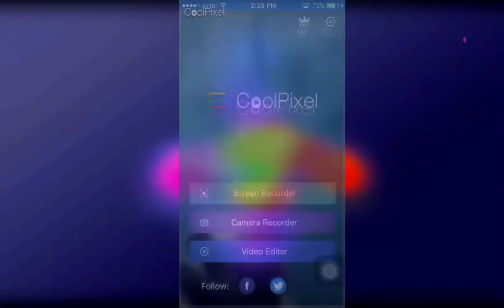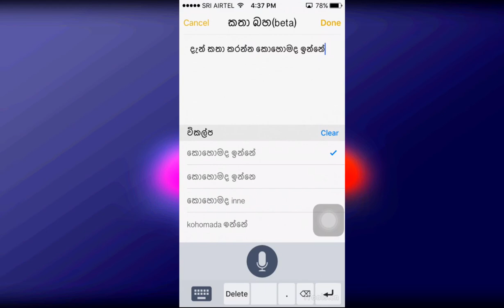AfkarZemerTech | How to Voice typing Sinhala on IPhone 2017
(AfkarZemerTech | How to Voice typing Sinhala on IPhone 2017 ) 2 minutes

Thank For The Developer RAJEEV PRASAD

please subricbe AND LIKE for more review videos